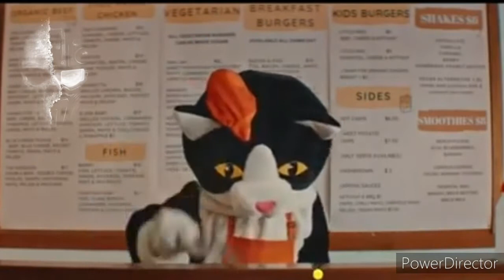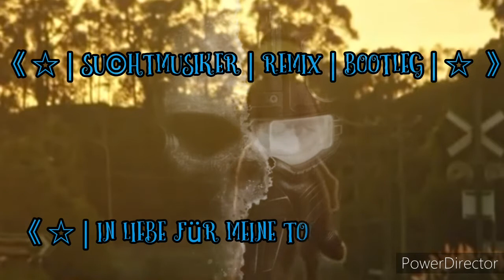DOPE LEMON | HEY YOU | 5UCHTMU51K3R | REMIX | BOOTLEG [ACCUSTIC]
Titel.: Hey you
Version: Platinum Version [Bootleg]
Jahr: 2020

Huhu,  Töchterlein...
Ich habe dich nicht vergessen.
Hier wie versprochen,  meine Interpretation Deines Songs. Ich hoffe das Bootleg gefällt
Dir.
Ich liebe Dich und ich bin unendlich stolz so eine
tolle Tochter,  wie Dich, zu haben.